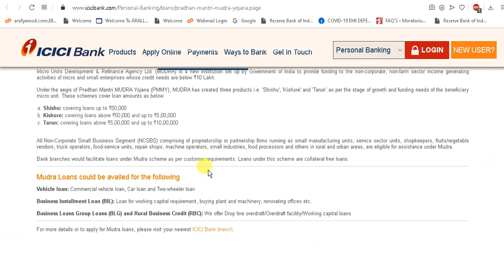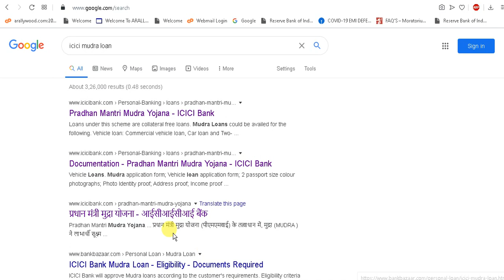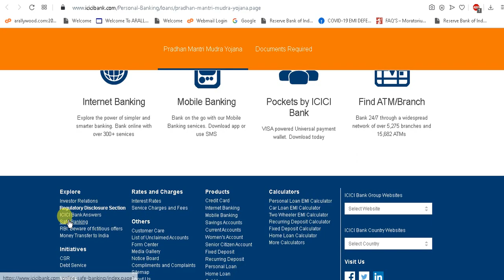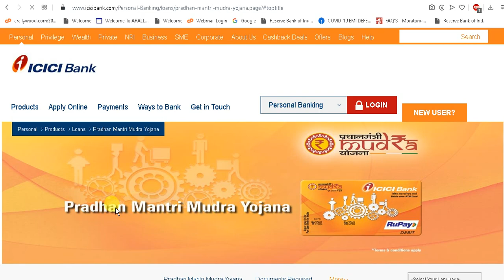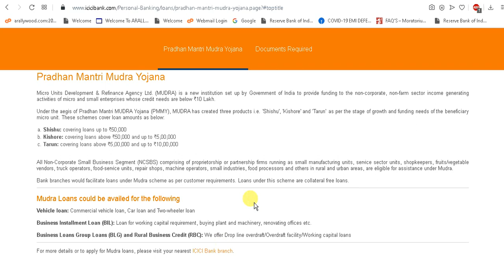How to Apply For ICICI Bank PMMY Mudra Loan Online? Mudra Loan ICICI? PMMY Loan ICICI? PM Loan ICICI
We are trusted and govt of India Inc, Approved & Recognized startup co

Reuse of any contents including company name arallywood, logo or any other digital properties without written rights from our co is strictly prohibited and may result strict legal actions and may also recovered any compensation or any financial or other losses from the users will all legal expanses.

All the infos published & available (for advt or broadcasting purposes in accordance with our said co./Arallywood policies) on this "Arallywood" YT Channel & website are collected from various sources whether online or offline &  published in good faith and for general info purpose only. Our YT Channel "Arallywood" or our any websites or our co. do not make any warranties about the completeness, reliability and accuracy of these infos. Any action you take upon the infos you find on this YT Channel(Arallywood)or websites is strictly at your own decision. Our YT Channel "Arallywood" or our co. will not be liable or responsible for any losses or damages in connection with the use of our YT Channel "Arallywood" or  websites. It's the responsibility of users of the said YT Channel "Arallywood" or sites to check and verify the authenticity of the  published infos before engaging any business transaction or any other types of activities, users are completely responsible for their engagement or profits or losses. Our YT Channel "Arallywood" or co. or websites are not responsible for such kinds of activities. If you started watching videos or our "Arallywood" YT Channel or websites it's automatically understood that you agreed and understood all these terms conditions & policies stated here. If you don't agree any of these you can stop watching or using our YT channel "Arallywood" or websites.